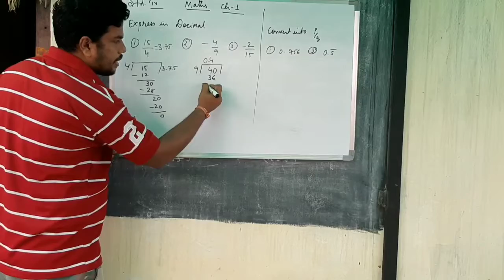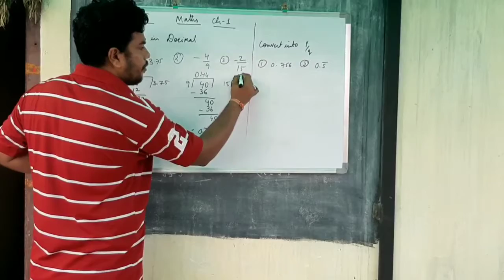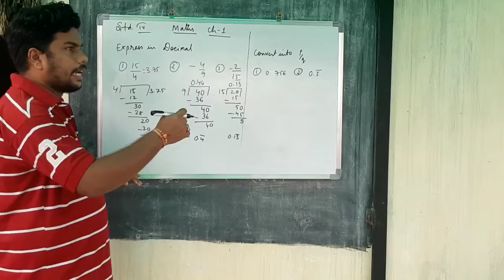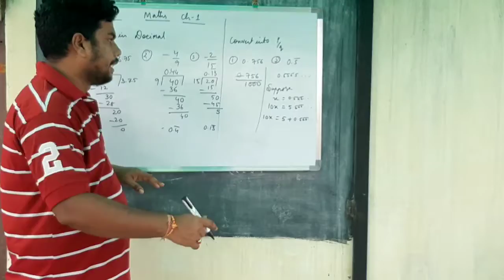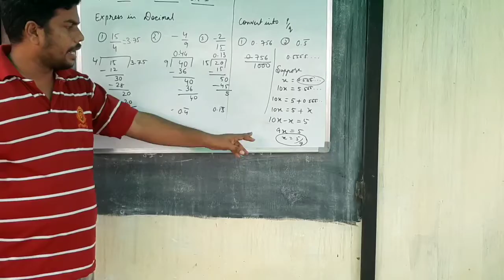Maths ch. 1 std. 9th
Decimals and p/q